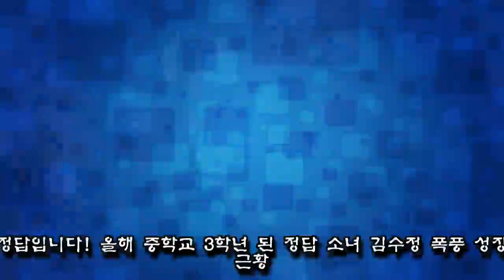정답입니다! 올해 중학교 3학년 된 정답 소녀 김수정 폭풍 성장 근황